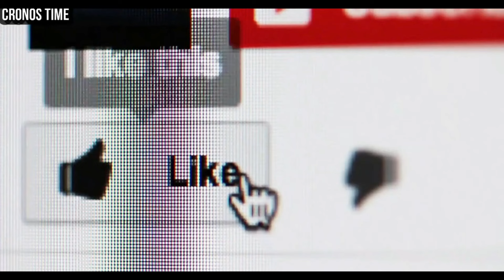CRISTIAN ÁLVAREZ REVELA NEGOCIO SOBRE LA ADQUISICIÓN DE MÓDULOS PREFABRICADOS GUATEMALA.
International Attribution